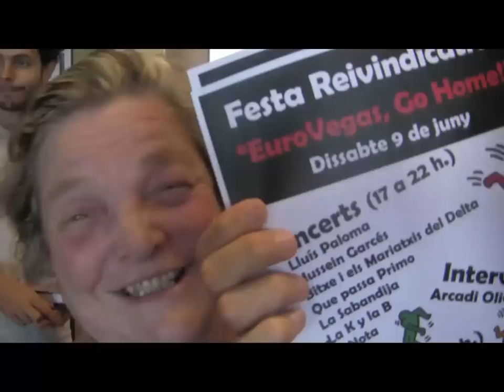Video de Acción Global 20 junio 2012